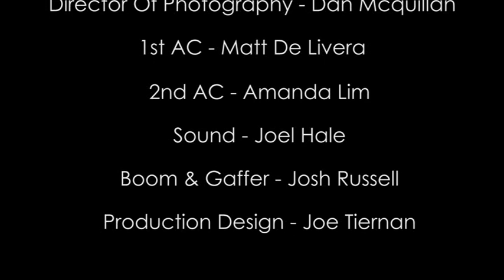Brettos Beginners Guide to Being Aussie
Every year Bretto always throws the best Australia Day party in the street, but this year neighbour Miles has a special surprise in store that may just make his own party the best.

Written and directed by Jasmine Bakhach and produced alongside her fellow New York Film Academy (Gold Coast) filmmaking graduates of 2015.